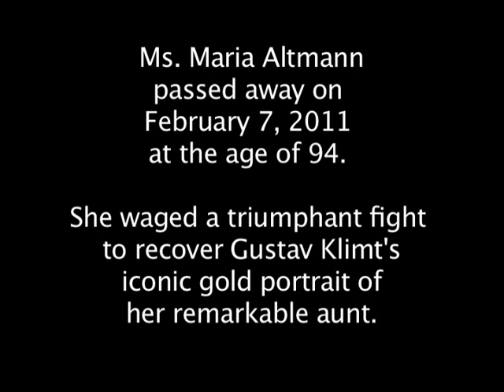Ms. Maria Altmann Talking About The Gold Portrait by Gustav Klimt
Ms. Maria Altmann talks about the incredible journey that her Nazi-stolen paintings have taken over 60 years. In 2006, her paintings finally returned to her possession from Austria and currently resides in the Neue Galerie in New York City.